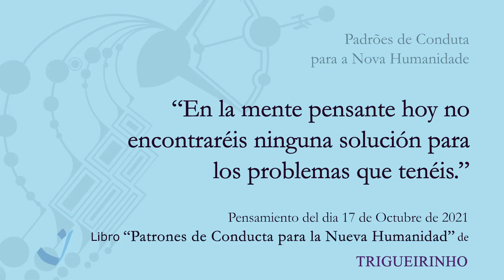17-10-2021 | Pensamento do Dia / Thought of the Day / Pensamiento del Día | Trigueirinho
"Na mente pensante não encontrareis hoje solução alguma para os problemas que tendes."

"In the thinking mind you will not find today the solution for the problems that you have."

"En la mente pensante hoy no encontraréis ninguna solución para los problemas que tenéis."